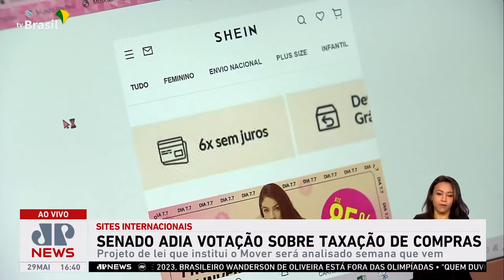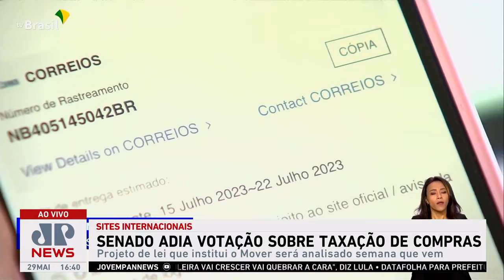Câmara aprova taxação de 20% sobre produtos importados de até US$ 50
Nesta terça-feira (28), a Câmara dos Deputados aprovou o fim da isenção de impostos sobre importados. A taxa prevista no texto é de 20% sobre compras de produtos internacionais de até US$ 50. No entanto, ao seguir para o Senado, a votação foi adiada e deve acontecer na próxima terça-feira (04).